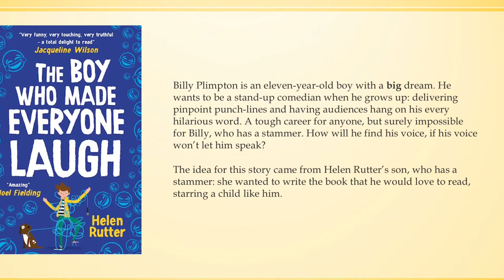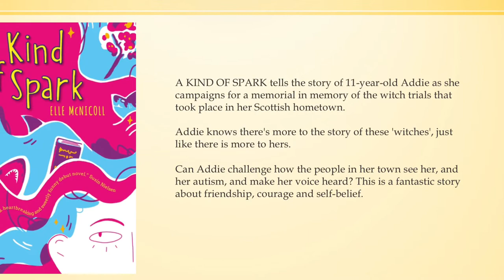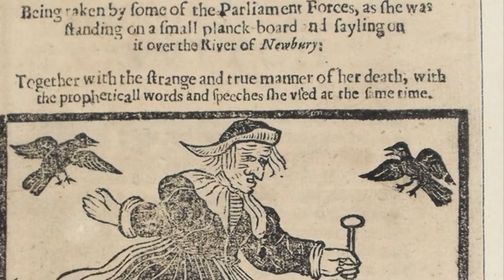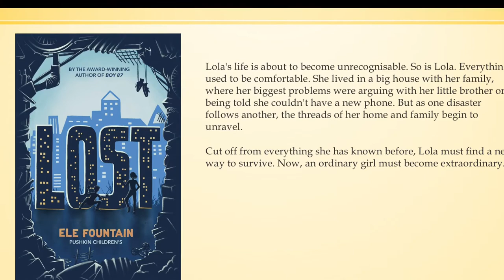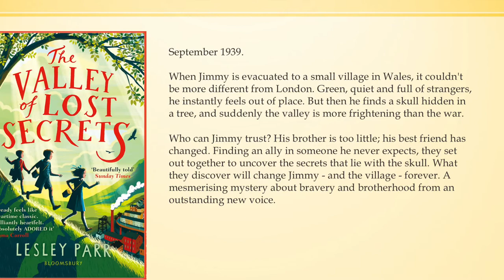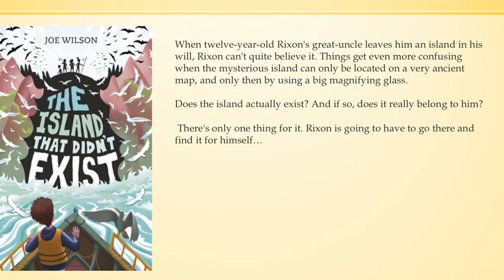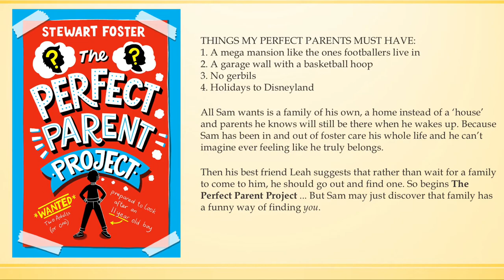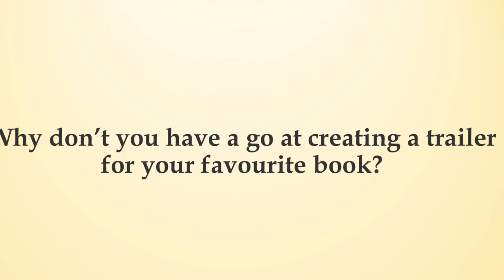Bolton Children's Fiction Award 2022 Shortlist Announcement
Bolton School's Library staff, Mrs Howarth and Mrs Caller, announce the shortlist for the 2022 Bolton Children's Fiction Award (BCFA) and introduce the six books on the list.